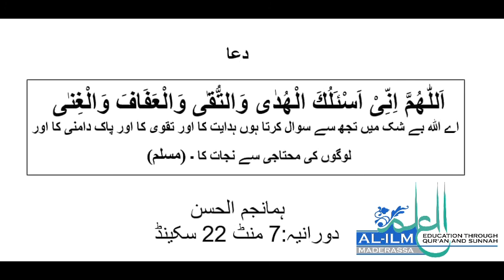Masnoon Dua for Hidayah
Dua explanation by Huma Najmul Hassan